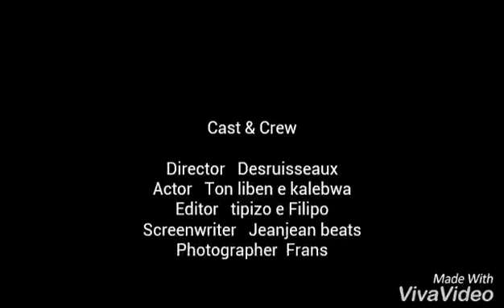Lanmou marem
Christopher